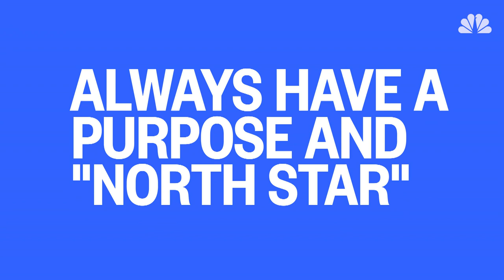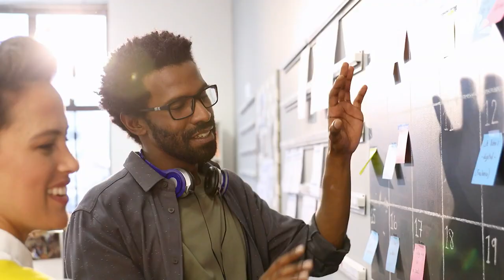Social Media Tips For Small Businesses | NBC News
From Facebook to Twitter – with many more in between —  social media can sometimes be intimidating. Carolina Cruz-Letelier, director of client services at ad agency Muhtayzik Hoffer, shares her best advice, tips and tricks for navigating the digital world.